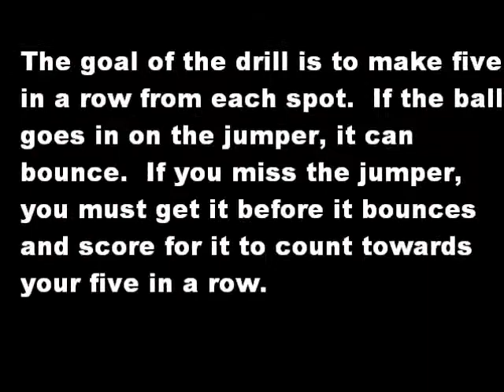Post Drill: Five in a Row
In this drill from Elite Basketball Training, the player must make five in a row from both short corners and the high post.  In order for it to count for the jumper must be made or it must be rebounded without hitting the floor and a made then.